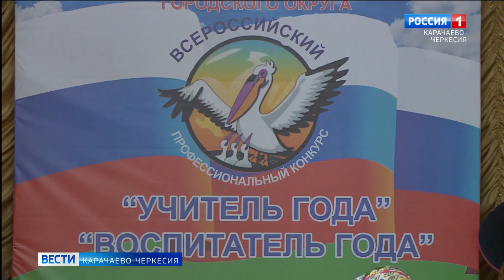В Карачаевске подвели итоги муниципального этапа конкурсов "Учитель года" и "Воспитатель года"